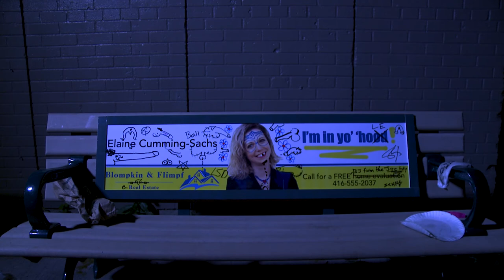Realtor wants photo vandals can’t violate | Headshots S1E4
Terrified of having her face violated by "street artists," a real estate agent refuses to smile for her bench ad. The result is... awkward.

HEADSHOTS is a comedy series set in our photographer's home studio.  Each episode is a self-contained character study. Maybe you'll recognize someone you love? Or someone you hate?

This digital series peels back the glossy image we present to the world to reveal the painfully funny truth underneath.

This is the flagship series of Fish Suitcase, a collective of five Toronto filmmakers committed to making content that is both hilarious and thought-provoking.

Starring
Adrian Parks as the Photographer

Karen Scobie as the Real Estate Agent

Writers
Colin Fleming
Shane Murphy
Adrian Parks
Eric Schiller
Christopher Spaleta

Executive Producer
Adrian Parks

Director
Shane Murphy

Eric Schiller

Assistant Directors
Colin Fleming
Christopher Spaleta

Theme Song
Martin Schiller